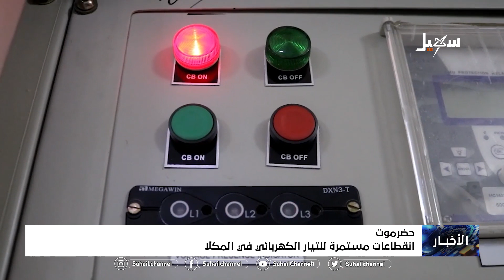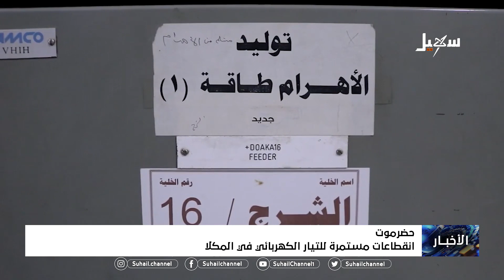انقطاعات مستمرة للتيار الكهربائي في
تقرير : عماد العامري

 قناة_سهيل# ‪